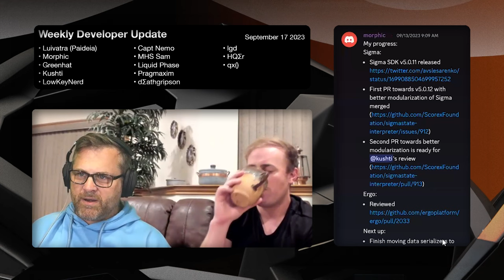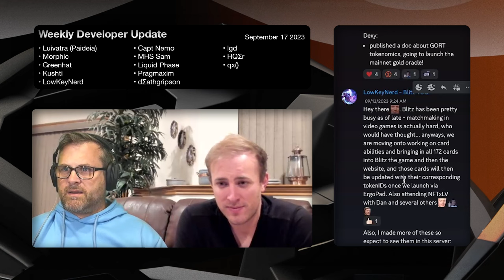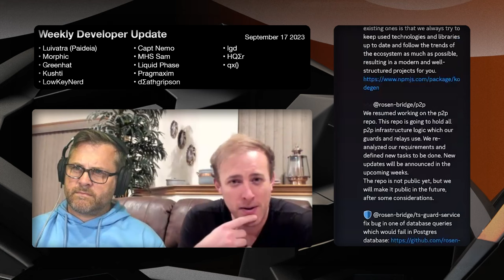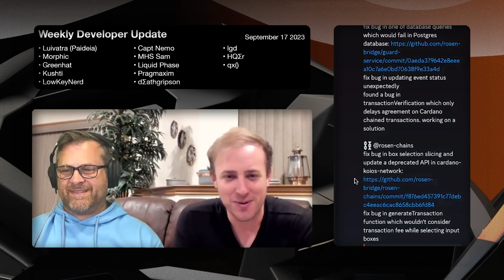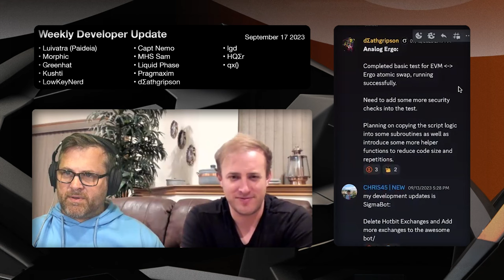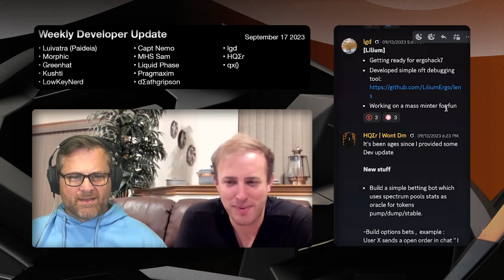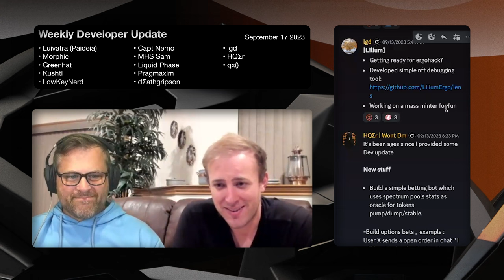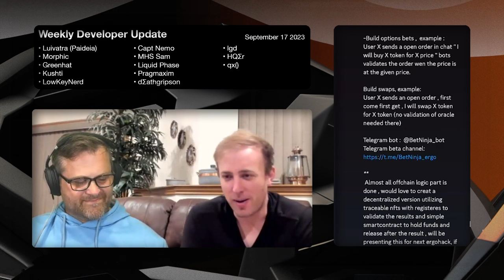Dev Update September 17 2023 - Paideia, Rosen, Blitz TCG, BetNinja, THz.FM and more!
Joseph Armeanio and qx() guide us through the wonderful world of development that is happening on the Ergo platform. As always, updates come from ergo core team as well as independent devs.

00:00 Intro
00:35 Weekly Topic
19:40 Paideia
23:15 Sigma (Morphic)
24:43 greenhat
25:58 Kushti
28:05 BlitzTCG
31:31 Nautilus Team
36:18 Rosen Bridge
42:38 THz.FM
43:40 pragmaxim
44:02 dΣathgripson
44:50 CHRIS45 (sorry for leaving you off title board ser!)
45:12 Lilium
47:10 HQΣr
50:30 qx() Ergpy Tx Builder